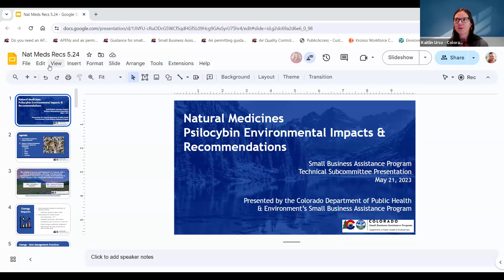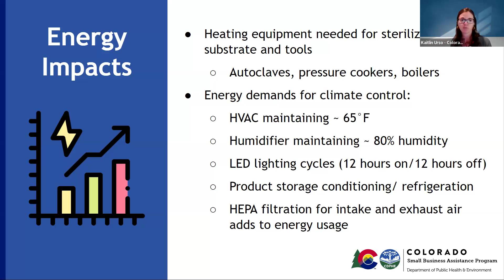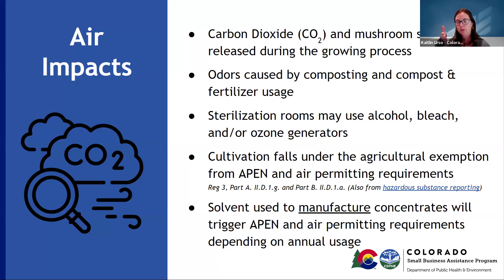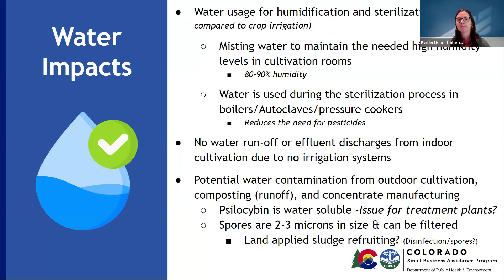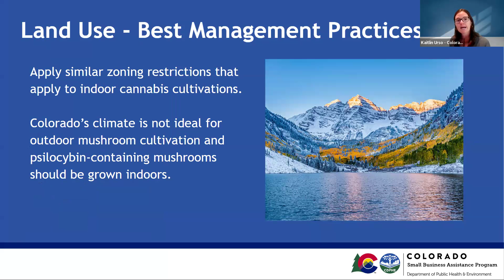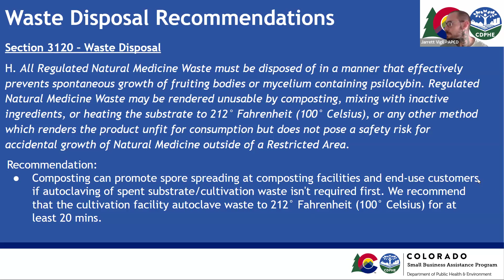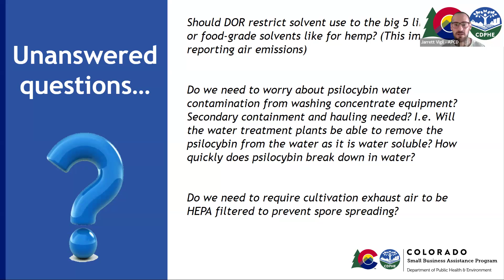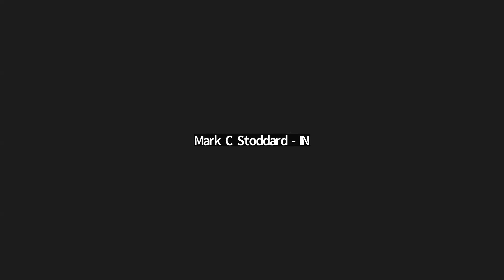Environmental Recommendations for New Natural Medicines Regulations Impacting Colorado – Psilocybin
May 2024 NSBEAP Technical Subcommittee Meeting
Jarrett Vigil & Kaitlin Urso from Colorado’s Small Business Assistance Program will be deliver a presentation on the state's latest legislation regarding psilocybin mushrooms under the Natural Medicines law. The session primarily delves into suggestions regarding safety measures and sustainable techniques for cultivating natural medicines.